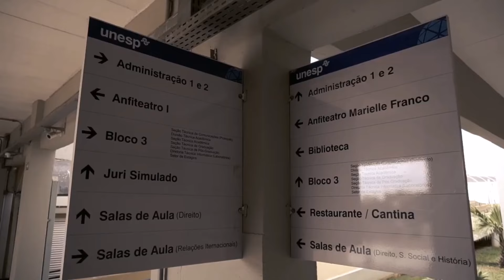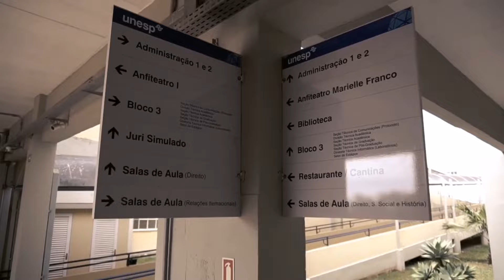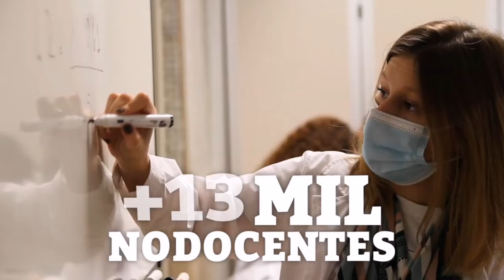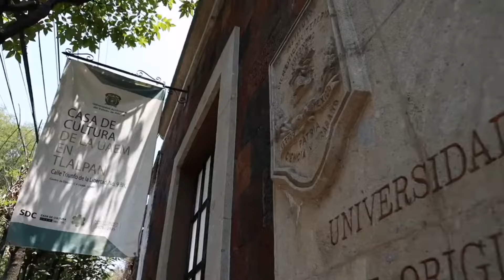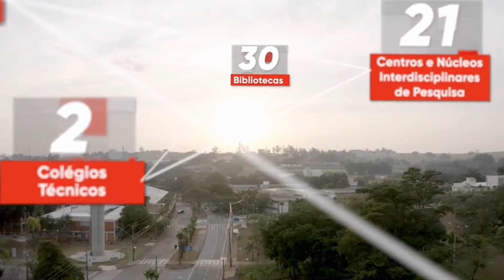LAS 10 MEJORES UNIVERSIDADES DE LATINOAMÉRICA. 2024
En este video te mostrare LAS 10 MEJORES UNIVERSIDADES DE LATINOAMÉRICA. 2024

Curiosidades de los países.